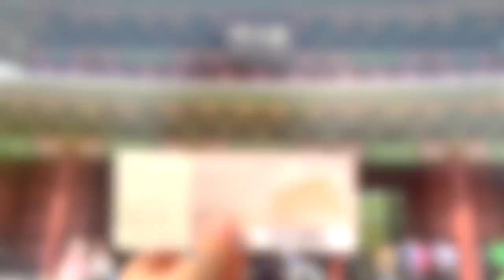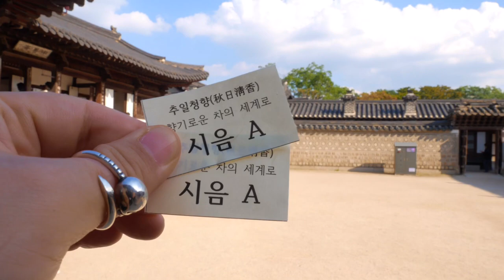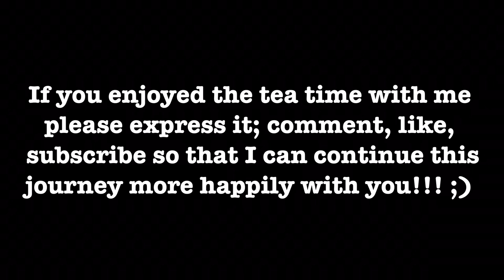Walking into tea time of Goryeo Dynasty ft. Tea Conversation at the Old Palace 古宮茶談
Although Korean tea culture started Shilla Dynasty the peak moment of it is Goryeo Dynasty.
I was lucky to have a chance to have a peep of what was it like having a tea time in that era.
All the ceremony was based on historical research from the top of the experts.
Sadly I couldn't actually drink it but still quite lucky to grab a seat in a small cozy room which is part of the palace and drink tea with tea lovers getting served by an expert.
If you are interested in Korean Tea Culture, this video would be quite worth watching! ;)